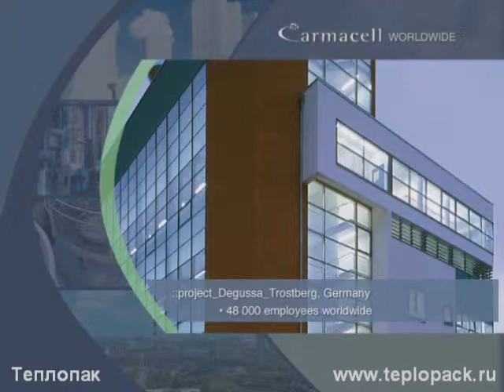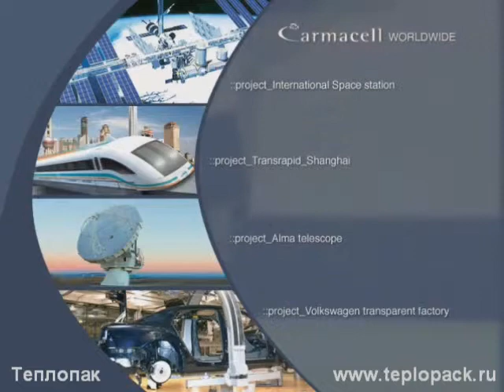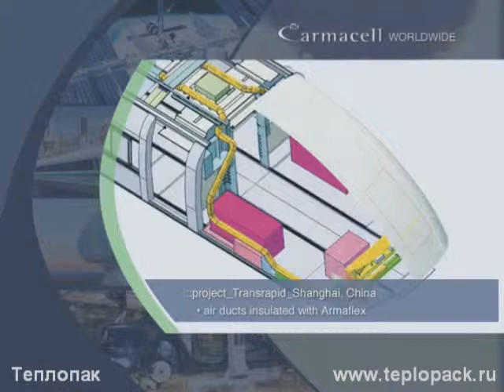armaflex armaduct armachek teplopack st